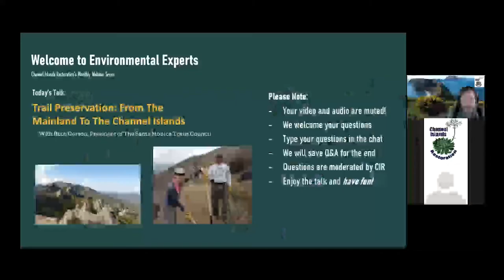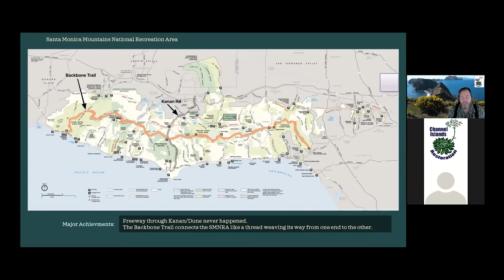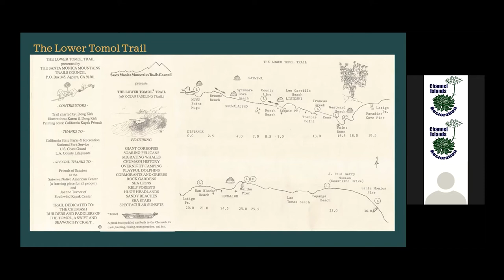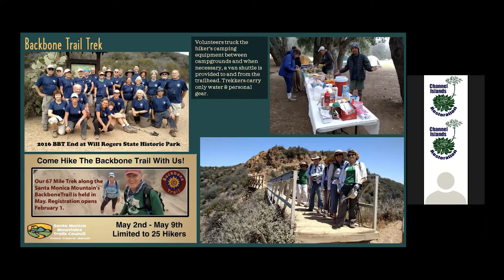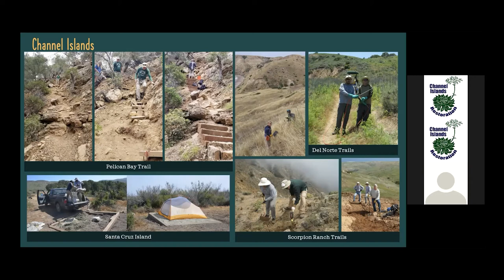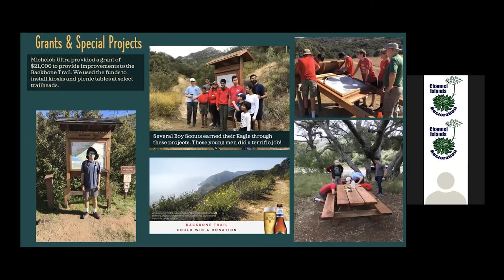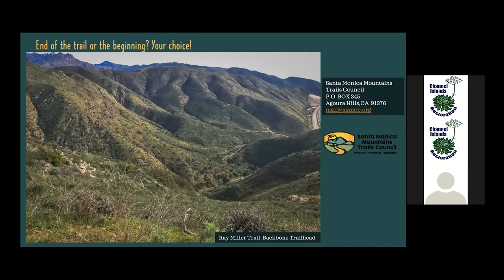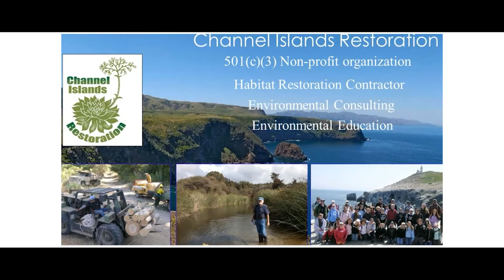Trail Preservation: From The Mainland To The Channel Islands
Presenter Ruth Gerson, Santa Monica Mountains Trails Council President
Support more educational talks like these when you become a member of Channel Islands Restoration

In this talk, learn about the history of the SMMTC and how what started off as a group of concerned equestrians became an organization that would help to rebuild many of the trails found on the Channel Islands and the mainland, including  Cherry Canyon, Lobo Canyon, Torrey Pines and the 68-mile regional Backbone Trail in Santa Monica.